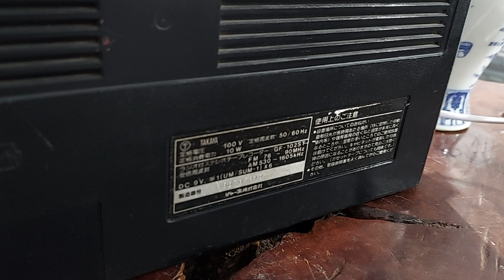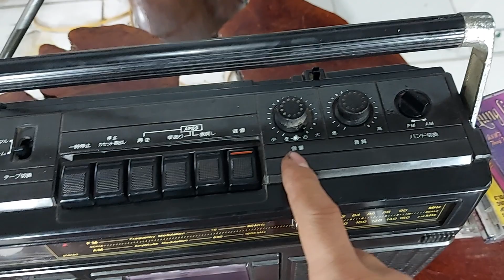ĐÀI SHARP GF -102 ST NGUYÊN BẢN RẤT ĐẸP | ĐIỆN TỬ TUẤN THẮM - 0822111444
Hôm nay em xin giới thiệu chiếc đài SHARP GF 102 ST còn rất là đẹp và khá cổ kính . Đài rất là nặng và chắc chắn , thân vỏ lành lặn rất đẹp . Đài hoạt động tốt radio Am , băng dây . Rất giá trị trong sưu tầm , để trưng bày chơi rất đẹp mắt . Giá chỉ có 1,6 triệu đồng . Điện thoại : 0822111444 .